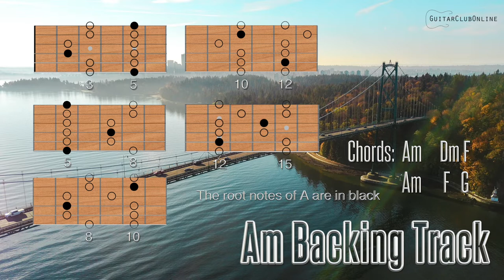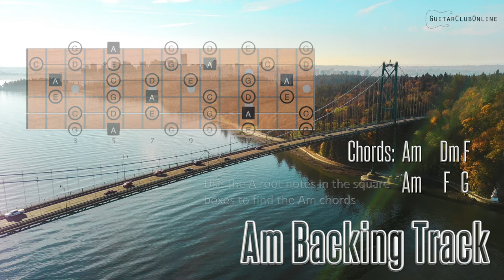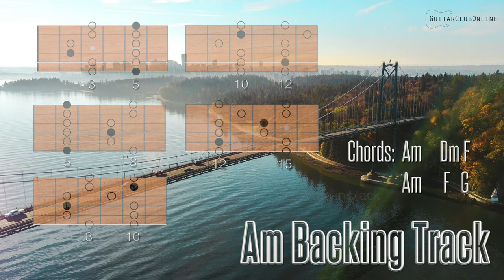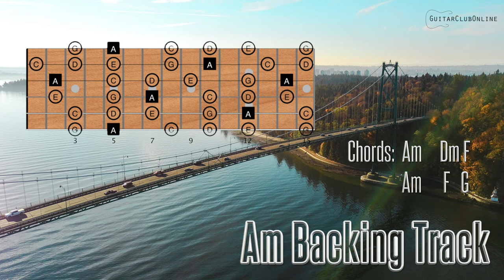Lofi Groovy Hip Hop Backing Track ( in A minor )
Download a free helpful 4 page PDF A minor Pentatonic sheet

Lofi Beat Groovy Hip Hop Backing Track in A minor or C Major

Photo Credit - the beautiful city of Vancouver shot by Lee Robinson

A Minor Am guitar solo jazz soloing backing Track Jam track trip hop Guitarist Piano Saxophone Vocal